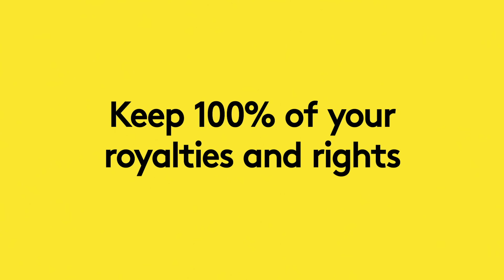Villz - HB Freestyle | Link Up TV